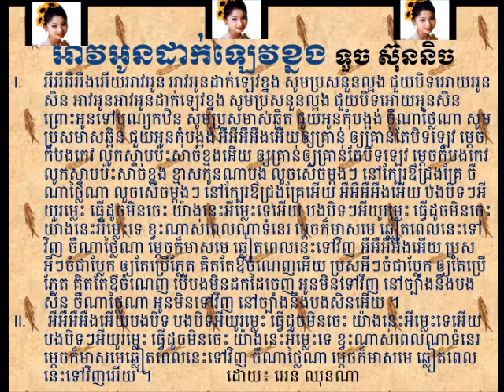អាវអូនដាក់ឡេវខ្នង, ទួច ស៊ុននិច